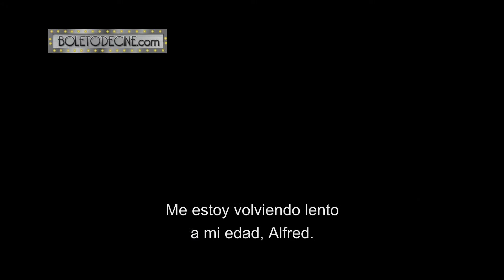Boletodecine.com: Detrás Cámaras BATMAN V SUPERMAN EL ORIGEN DE LA JUSTICIA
Boletodecine.com te presenta este featurette oficial sobre BATMAN V SUPERMAN EL ORIGEN DE LA JUSTICIA.